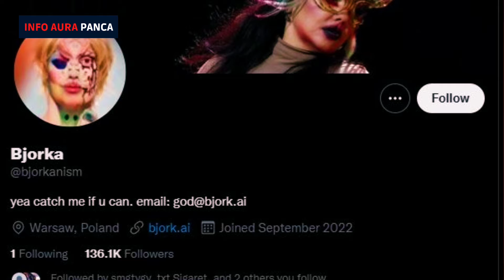Akhir Petualangan Hacker Bjorka ‼️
Hari ini, rabu 14 September 2022, ada berita terbaru Kemungkinan dari berakhirnya petualangan hacker Bjorka. Karena telah ada kabar terkini yang memberitahukan bahwa identifikasi atau siapa sosok di balik bjorka telah di ketahui.

Katanya ternyata hacker tersebut berasal dari indonesia. Ada yang bilang dan menduga kuat sosok tersebut berasal dari cirebon.

Dan ada info juga yang di sampaikan oleh menteri Polhukam yaitu Bapak Mahfud Md , yang mengatakan bahwa BIN dan Tim Khusus telah mengantongi identitas dari hacker bjorka.

Apakah berita ini benar❓ Kita lihat kabar selanjutnya.

Untuk video hacker Bjorka sebelumnya, bisa lihat / klik link di bawah ini:

* Hacker Bjorka Bocorkan Hubungan Special Sambo Dengan Tito.

bjorka
hacker bjorka
berita
berita terkini
hacker
berita update
berita terbaru
kebocoran data
kominfo
anies baswedan
berita hari ini
munir
denny siregar
politik
berita viral
bin
aktivis munir
puan maharani
dokumen rahasia
menkominfo
bjorka hacker
jokowi
dokumen jokowi diretas
bjorka munir
muchdi purwopranjono
siapa bjorka
bjorka retas pesan bin untuk jokowi
viral video
viral hari ini
kasus munir aktivis ham
johnny g plate
hacker bjorka berasal dari
siapa identitas hacker bjorka
bjorkan bocorkan dokumen rahasia negara
bjorka ungkap pembunuh munir
kabar hari ini
berita terkini hacker bjorka retas dokumen rahasia indonesia
badan siber dan sandi negara
video viral
indihome
kominfo vs bjorka
cyber security indonesia
cyber security
viral hacker
bjorkanisme
twitter hacker bjorka
peretasan hacker bjorka
data yang dibocorkan hacker bjorka
hacker bjorka bocorkan data kpu
hacker bjorja deni siregar
hacker bjorka bocorkan data puan maharani
hacker bjorka bocorkan data pemerintah
hacker bjorka bocorkan data presiden
tentang hacker bjorka
hacker bjorka asal negara mana
pertamina
presiden joko widodo
anies
dki jakarta
gubernur dki
kadrun
kadal gurun
joko widodo
erick thohir
ridwan kamil
ganjar pranowo
berita terbaru hari ini
viral terbaru
data sim card
dokumen rahasia presiden
pelanggaran uu ite
pengamat keamanan siber
ahli siber
pencurian data
data bocor
surat rahasia presiden bocor
peretasan
data rahasia diretas
peretas
aksi hacker bjorka
ulah hacker bjorka
hacker viral bjorka
pesan untuk bjorka
bocor data bjorka
asal usul bjorka
dokumen negara
hacker bjorka adalah kita
akalsehat
melawan lupa munir
akal sehat
hacker bjorka berulah lagi
bjorka bocorkan data
data ri
teka-teki munir
bjroka twitter
data presiden di hack
tito karnavian
jhony
data pribadi kemenkumham
hacker database
terbaru
bjorka ungkap dalang kasus munir
komite aksi solidaritas untuk bjorka
bjorka twitter
muchdi pr
data presiden bocor
dokumen presiden bocor
kebocoran data presiden
surat bin berlabel rahasia bocor
surat bin ke presiden bocor
badan siber dan sandi negara (bssn)
latar belakang hacker bjorka
serangan hacker
badan siber dan sandi nasional
dittipidsiber polri
bjorkanism
pemerintar di hack
data indonesia bocor
kemenkopolhukam
abu janda
mahfud
luhut
booster
vaksin
kemenkopolhukam bentuk satgas pengamanan bjorka
presiden
kemkominfo
mahfud md

@Info Aura Panca